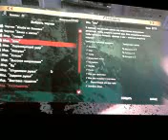LQ, Rus - Dead Island - Sam B - Прохождение, Часть 068 - City Hall